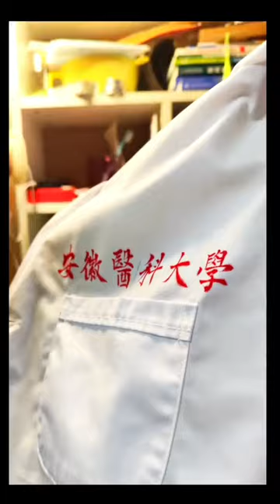医学生新买的白大褂没有标，室友亲手提笔写上去。网友：这个比印的的更有意义